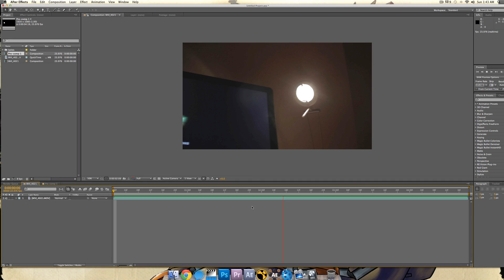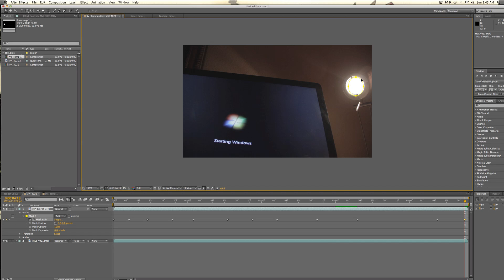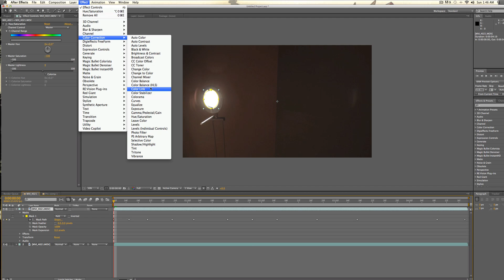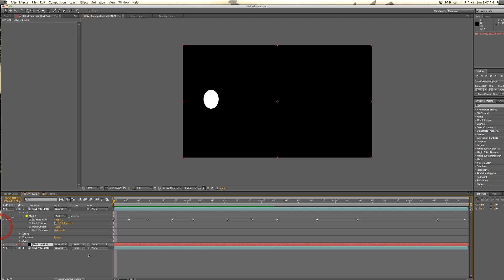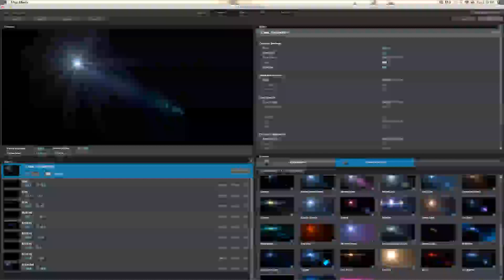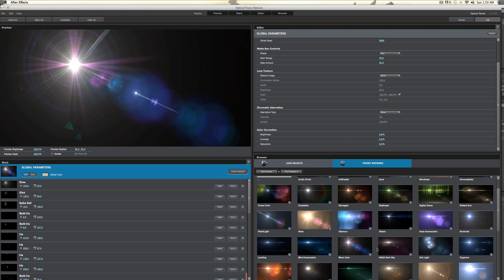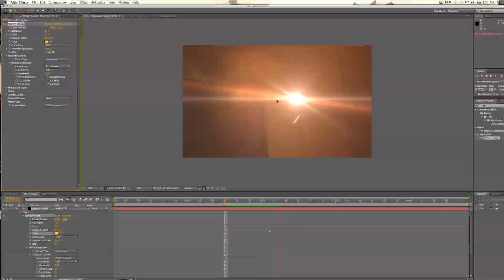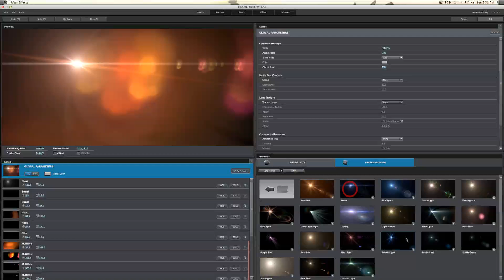After Effects CS5.5 Tutorial- How to use Optical Flares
Dynamic Lens Flares